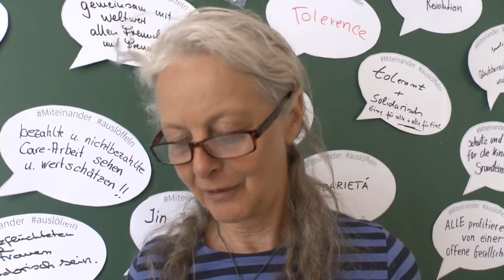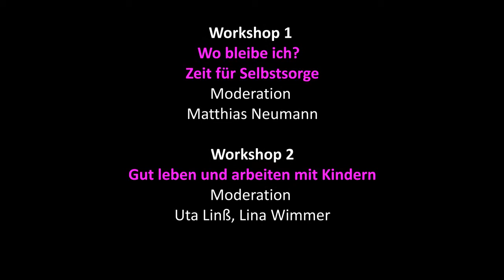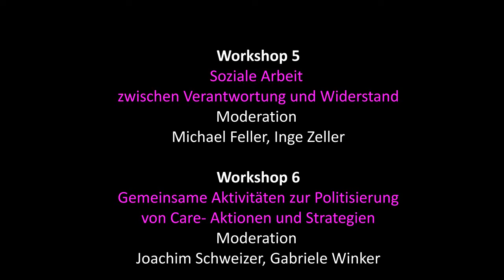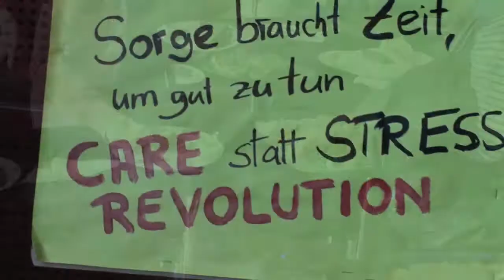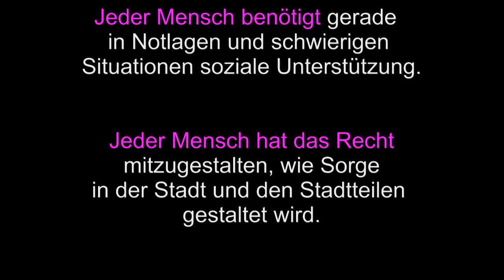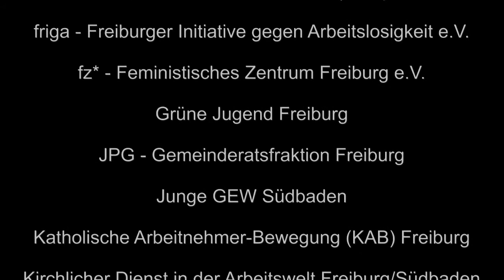Freiburger Aktionskonferenz "Sorge ins Zentrum - Care Revolution als Perspektive"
Neben einem Impulsvortrag mit Gabriele Winker fanden sechs Workshops zu unterschiedlichen Facetten der Care - Arbeit statt. Der Film zeigt Auschnitte aus dem Vortrag, stellt die Workshops vor und  gibt einen Einblick in die Aktionskonferenz am 20.Mai 2017 in Freiburg.
Die Filmdokumentation zur Aktionskonferenz entstand in Kooperation mit Kommunikation & Medien e.V.

Beschreibung aus dem Konferenzflyer
"Um für uns und andere zu sorgen, brauchen wir ausreichend Zeit, Existenzsicherheit und unterstützende Infrastruktur. Der
Alltag ist jedoch bestimmt von überlangen Arbeitstagen, Stress und Angst vor einer ungewissen Zukunft. Ein gutes Leben steht vielfach im Widerspruch zur Logik des neoliberalen Kapitalismus: Sorgearbeit wird in ihrer Bedeutung und ihrer Komplexität abgewertet; gerade die nicht entlohnte Arbeit wird häufig der Freizeit zugeschlagen und nicht als notwendige Arbeit wahrgenommen.
Die Verantwortung, für sich und andere zu sorgen, wird im wachsenden Maß den Einzelnen zugeschoben. Die öffentliche Unterstützung wird gleichzeitig durch den Abbau staatlicher Leistungen immer schlechter und löchriger. Der Kostendruck wirkt sich auch unmittelbar auf die Arbeitsbedingungen und Löhne von Beschäftigten in Sorgeberufen aus.
Viele setzen sich in den letzten Jahren für Veränderungen ein: in Gesundheit und Bildung, Kinderbetreuung und Pflege, in
Kämpfen um soziale Einrichtungen, gegen Armut und Diskriminierung, für Zeitsouveränität und Freiräume. Wenn es uns gelingt, diese individuellen und kollektiven Anstrengungen zusammenzuführen, können wir in Freiburg die politischen und ökonomischen Rahmenbedingungen verändern. Wir kämpfen für ein Freiburg, in dem alle Menschen ihre Sorgebedürfnisse und Sehnsüchte verwirklichen können."

Care Revolution Freiburg c/o Matthias Neumann,